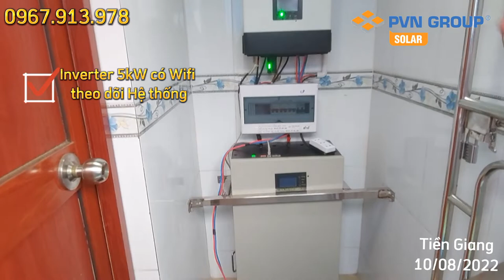Điện năng lượng Mặt Trời độc lập 5kwp cho Sà Lan | Điện Mặt Trời PVN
PVN Solar,
👍👍Hợp đồng số 1 của chương trình khuyến mãi. Cảm ơn anh Đức đã tin tưởng và ủng hộ PVN.
Quy hoạch điện sắp diễn ra , tình hình sắp tới sẽ khan hiếm vật tư vì vậy bà con nào đang suy nghĩ thì hãy quyết định ngay nhé.

Điện năng lượng Mặt Trời độc lập 5kwp cho Sà Lan gồm:
- 6 tấm pin Mặt Trời Leapton 650W Nhật Bản.
- 1 Inverter Luxpower 5kW có Wifi theo dõi Hệ thống.
- 1 Pin lưu trữ Lithium Lithium 51,2V-230Ah -  11.8 kW điện lưu trữ
- Dàn khung giá đỡ 100% inox 304

🌻HỆ THỐNG ĐIỆN MẶT TRỜI ĐỘC LẬP 48V CÓ LƯU TRỮ CHO SÀ LAN
✅ ️Giúp bà con tiết kiệm được chỉ phí tiền điện.
✅ Sử dụng điện hoàn toàn miễn phí sau 1 lần đầu tư ban đầu.
✅️ Hệ điện năng lượng Mặt trời có lưu trữ điện 48v : giúp bà con có thể sử dụng điện vào ban đêm, mấy ngày mưa không có nắng. Phục vụ bà con sinh hoạt và làm việc liên tục, không bị ngắt quãng.
✅️ Hệ thống độc lập, dễ dàng sử dụng.
✅️ Hệ thống điện mặt trời sử dụng ổn định, độ bề cao, chất lương sử dụng trong thời gian lâu dài.
✅️ Hệ thống vận hành không gây nhiễu tiếng ồn.
✅️ Tất cả thiết bị điều là hàng chính hãng và vật tư chất lượng cao đảm bảo sử dụng ổn định lâu dài.
🌻ĐẶC BIỆT BÌNH LƯU TRỮ ĐIỆN LITHIUM 48V: CÓ TUỔI THỌ VÀ ĐỘ BỀ CAO THAY THẾ HOÀN TOÀN HỆ THỐNG ẮC-QUY CHÌ TRUYỀN THỐNG
✅️ An toàn khi sử dụng.
✅️ Độ bền cao hơn gần nhiều lần .
✅️ Điện áp ổn định trong suốt thời gian sử dụng.
✅️ Không bị sụt điện gây ảnh hưởng đến quá trình vận hành giống như ắc-quy chì.
✅️ Không giải phóng khí axit độc hại, không cần châm nước định kì.
✨️Với nhiều kinh nghiệm chuyên lắp đặt hệ thống điện Mặt trời trên Salan. Công ty luôn đưa ra giải pháp thi công lắp đặt phù hợp với nhu cầu và mong muốn của bà con.
CÔNG TY ĐIỆN MẶT TRỜI PVN CHUYÊN CUNG CẤP PIN , LẮP ĐẶT HỆ LƯU TRỮ NĂNG LƯỢNG MẶT TRỜI, VẬT TƯ SOLAR, NHÀ PHÂN PHỐI CỦA HUAWEI TẠI MIỀN TÂY.
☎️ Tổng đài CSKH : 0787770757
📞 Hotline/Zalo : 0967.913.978